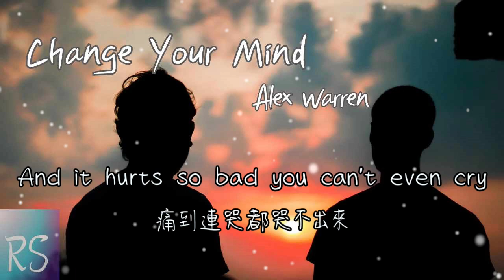艾力克斯華倫Alex Warren - Change Your Mind (鈴聲)【有時生活並不如你所願，痛到連哭都哭不出來】(動態歌詞) 中英歌詞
Sometimes life don't work out the way you like
有時生活並不如你所願
And it hurts so bad you can't even cry
痛到連哭都哭不出來
I know that you're up on the edge
你正處於崩潰邊緣
like you're out of time
像是時間快用完了
But it's not too late to change your mind
但現在改變想法還不算太遲

[Outro]
No, it’s not too late to change your mind
改變心意永不嫌晚